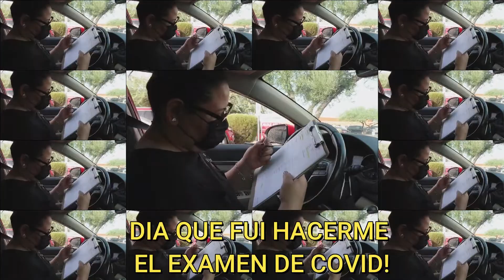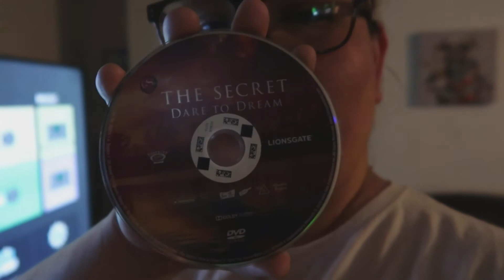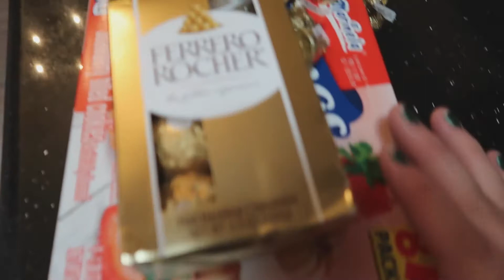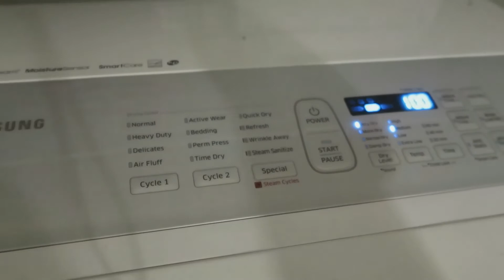ME HICE EL EXAMEN DE COVID👑😷+ ME SENTÍA MAL🤒+YA ESTOY DE REGRESO 😍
HOLA MIS BELLEZAS COMO ESTAN?❣️ME EXTRAÑARON? POR QUE YO SI UN MONTONAL😘 PERO YA ESTOY DE REGRESO CON USTEDES CON ESTE VLOG LARGO JAJAJJA QUE ESPERO LO VEAN COMPLETO POR QUE ESO ME AYUDA MUCHO! Y SOBRE TODO QUE SEA DE SU AGRADO QUE SE ENTRETENGAN UN RATO FUE UN DIA CALMADO ESTVE EN MI CASA TODO EL DIA 😀LES PIDO POR FAVOR QUE COMPARTAN EL VIDEO Y EL CANAL PARA PODER SEGUIR CRECIENDO ESO ME AYUDA MUCHISIMO MUCHAS GRACIAS POR TODO LOS QUIERO MONTONES 😍
🍂COMPARTE
🍁COMENTA